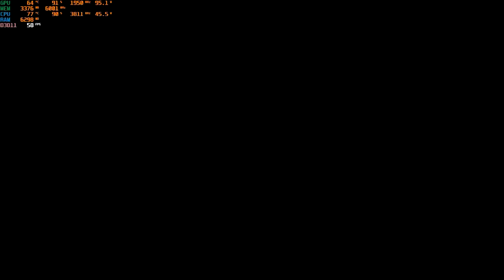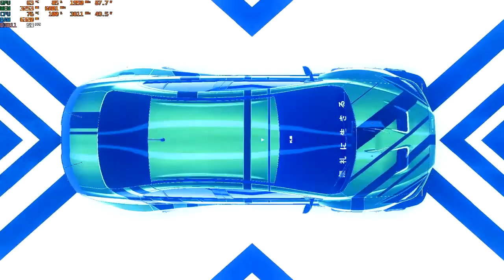Need For Speed Heat Gameplay Ep 04 - NFS Heat 2022 ShenZ Gaming 🔴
හරි කොල්ලනේ එහෙනම් Live භීෂණේට සෙට් වෙමු, ආදරෙයි මගෙ කොල්ලො ටිකට. දෙන Sup එකට Thank you very much bois.

සෙට් එකම ලයික් කරං, සකබරයිස් (සබ්ස්ක්‍රයිබ්) කරං යමු එහෙනම් Live Chat සෙට් වෙන්න ගායිස් ❤️

ගැම්මට Share පාරක් දාගෙන යමු බෝයිස්

ඔන්න WhatsApp Group Link එකත් Share පාරක් දාමු බෝයිස් 🙂